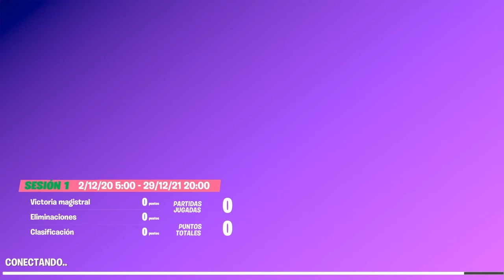Djarte Fortnite trio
Bienvenido,Si llegaste aqui as porque quieres saber de que se trata este canal pues te cuento podras encontar diferente tipos de video de videojuego te intereso suscribete nuevo video todos los Díaz